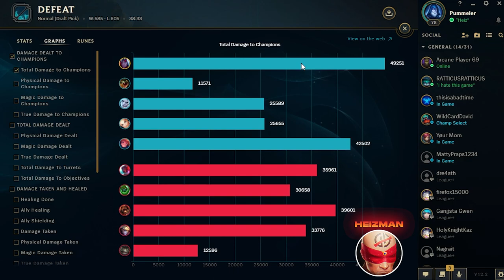WE PLAYED THE "SLEEPY ARROW" COMP! (VARUS Q OFF ZOE BUBBLE) - League of Legends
WE PLAYED THE "SLEEPY ARROW" COMP! (VARUS Q OFF ZOE BUBBLE)
League of Legends season 12 Varus and Zoe gameplay!